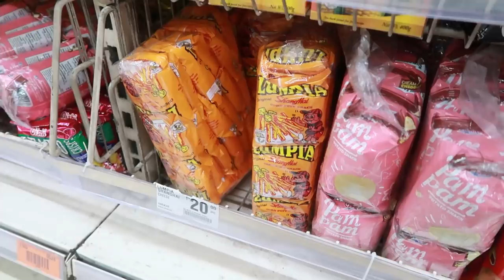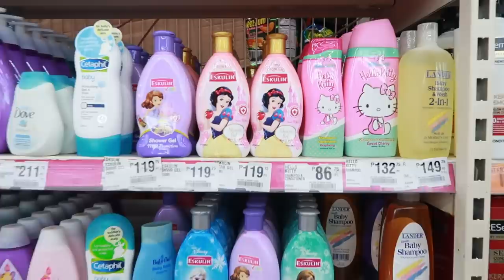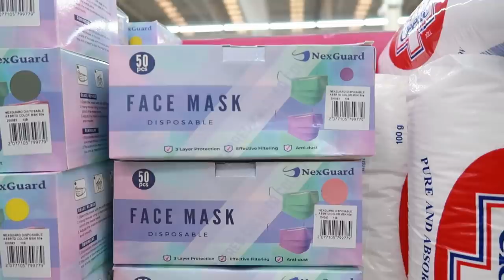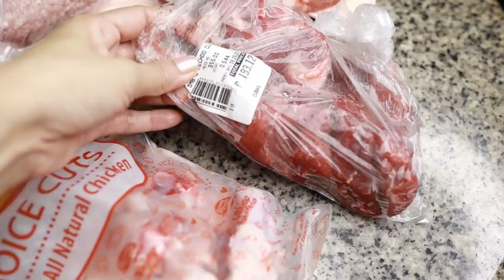My QUARANTINE GROCERY Shopping and HAUL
Here's my Quarantine Grocery Shopping, plus your favorite HAUL TIME!

I know it's stressful these days, let this be your "relax time" as you go to the grocery and shop with me, plus take a look at my simple and realistic food haul! :)

Total Worth of Grocery : Php 3,501
Grocery Location : SM Hypermarket, Cubao

Cameras Used :
Outdoor - Canon G7X Mark ii
Indoor - Canon M50 Mirrorless with Sigma 1.8 Lens

xo
Kristine